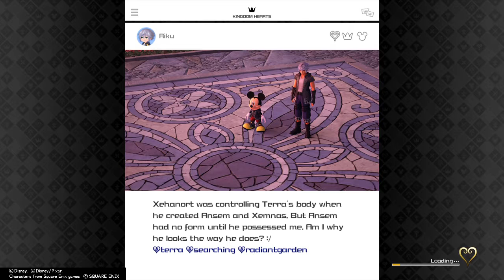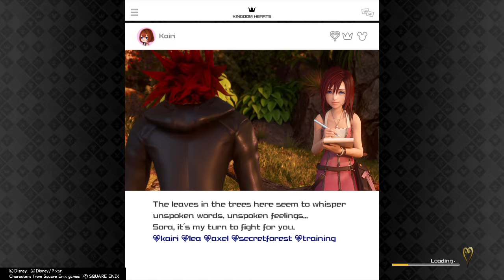KINGDOM HEARTS Ⅲ_20190215011327